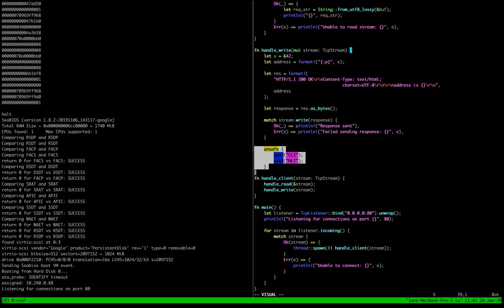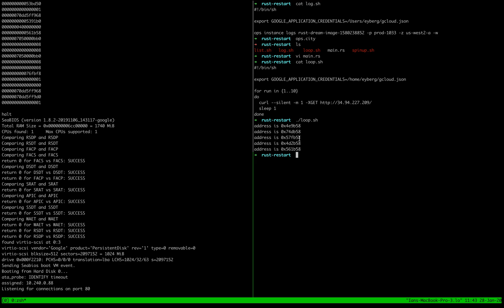Dynamically Changing the Memory Layout of a Rust Unikernel in Google Cloud on every HTTP Request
The blogpost about running rust unikernels on google cloud was well received so we wanted to show you all what was going on in a real life demo.

We show how the memory layout is being changed on every single http request in real time. You can't do this in linux and you can't do this with containers. This is a very unikernel specific feature. Now in real life rebooting on each request might not make sense but having a timer go off every 5 minutes is realistic and could make attacking these very very hard.